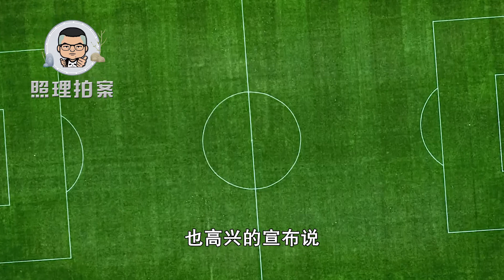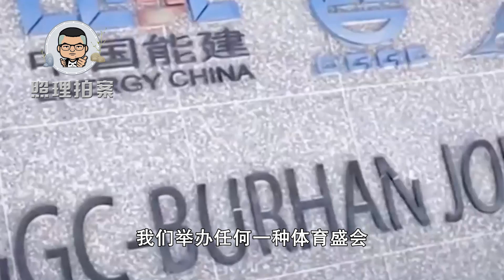沙特将获2034世界杯主办权，只有沙特提出申请，为何我国没能申办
沙特将获2034世界杯主办权，为何我国没能申办？